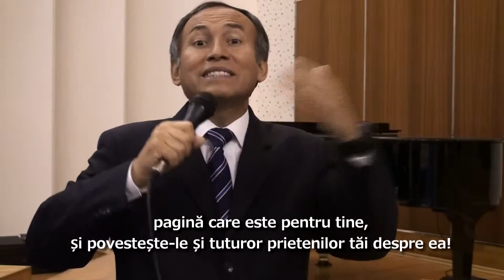Esența Libertății Tinerilor în ISUS!